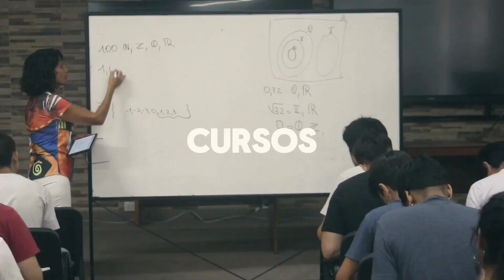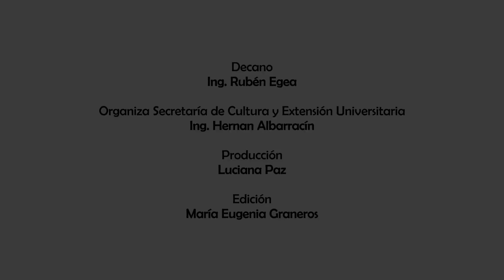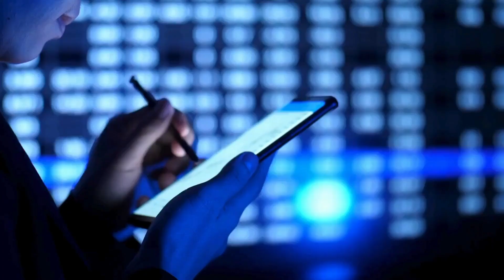UTNTV Segunda Marcha Federal Universitaria 12 10 24 BLOQUE 1